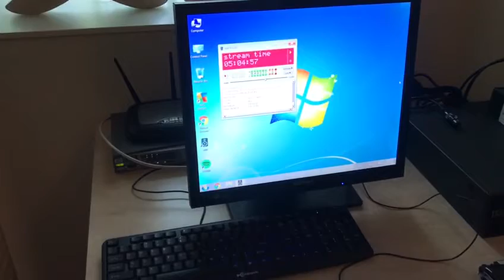GLAZEN DORPSHUIS: LEON HEEFT EEN ZEER INTENSIEVE TAAK!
Leon Velnaar doet wat 'ie goed kan: zitten en voor zich uit staren.
Hij checkt of de stream van RTV SLOS vanuit het glazen dorpshuis blijft lopen. Tot nu toe gaat dat als een zonnetje!